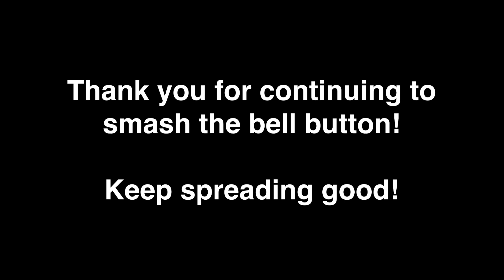When a Loved One Loses Their Memory - Spread Good Podcast Episode 44 w/ Mark Domingo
In this episode, Brodi and Nick are joined by Mark Domingo, as they discuss taking care of their parents, taking care of the elderly, and Nick's mother's battle with memory loss.